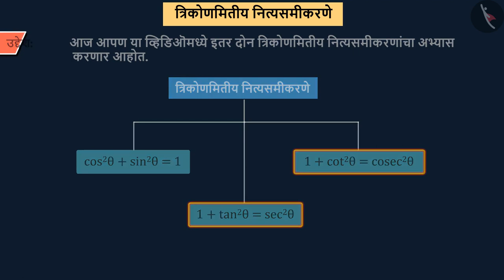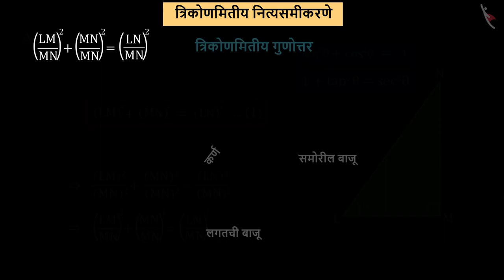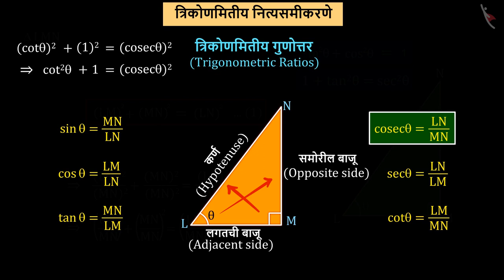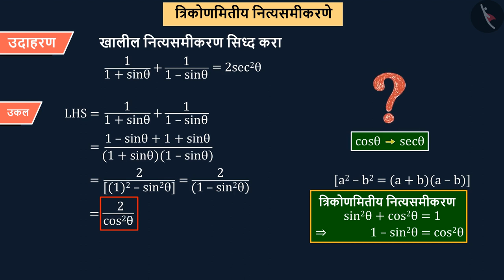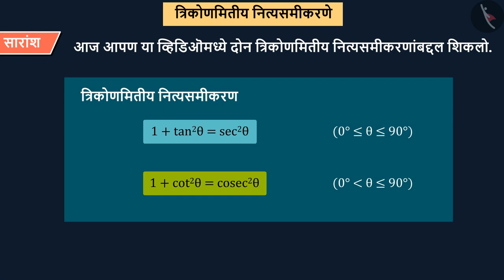त्रिकोणमितीय नित्यसमीकरणे|Part 2/3|Trigonometric Identities|Marathi|Class 10